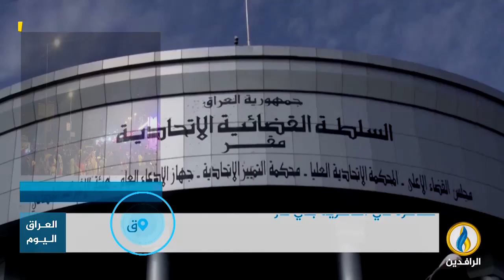مداخلة محمد خياط بشأن تطورات المشهد في الناصرية بعد استشهاد وإصابة عدد من المتظاهرين